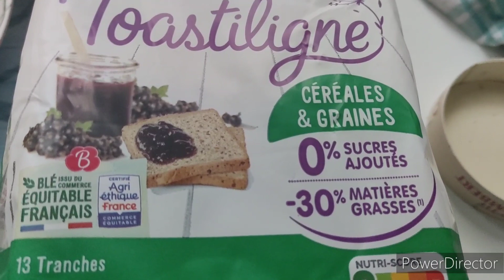CHALLENGE VIDEO ON MAIGRIT ENSEMBLE 7 JOURS DANS MON ASSIETTE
On est ensemble nous allons nous motiver tous ensemble 1  repas par jour
soupe aux choux  et legumes  façon NADIA ET NINA
Salade de Champignons crus et Tomates de crimées  crème de balsamic et sel d'hawaî
Pain 1 tranche tostiligne
Camembert  20 % de matière grasse
1 poire
A demain